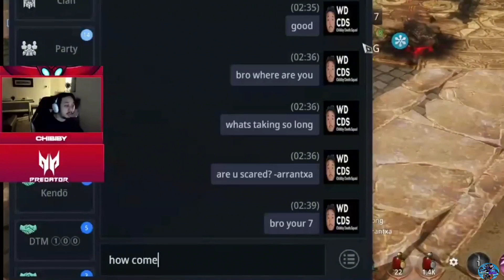MIR4-CHIBIBY TRASHTALK TO 321 | 5 G's VS 7 HOF ALLIES | MS10 BATTLE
Mir4 global
Mir4 PHalliance
Mir4clips
Mir4
Mir4 highlights
NFT
NFT GAME